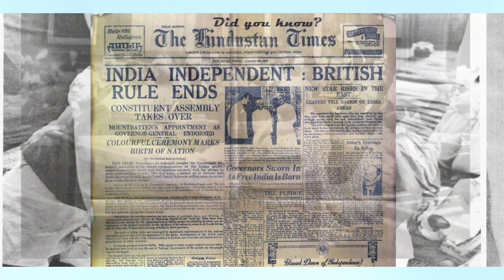Happy Republic Day || Short Speech